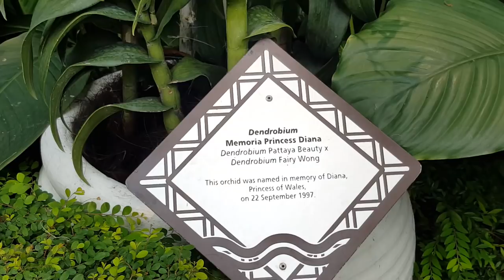PROMENADE AU BOTANIC GARDEN SINGAPOUR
Botanique garden singapore

Title: Guitar Miniature No. 1 in D major
Artist: Steven O’Brien
Genre: Pop
Mood: Happy